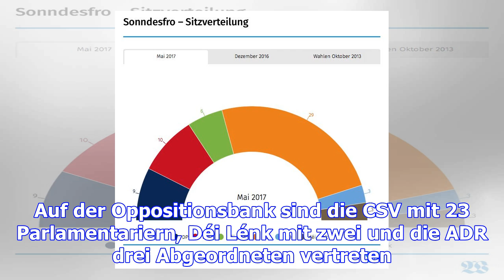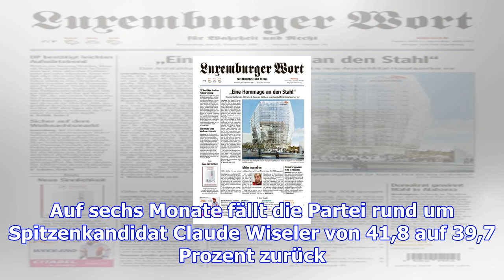Sonndesfro: das aus der "gambia"-koalition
(BB) - Wenn am Sonntag Wahlen wären, käme die aktuelle Regierung aus DP, LSAP und Déi Gréng gar nich...